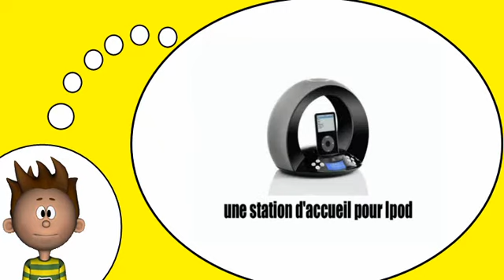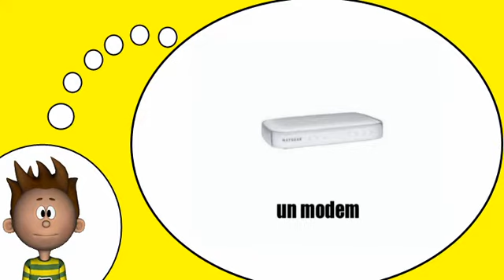我学习法语 = 电脑设备